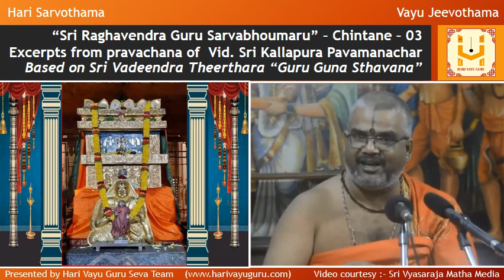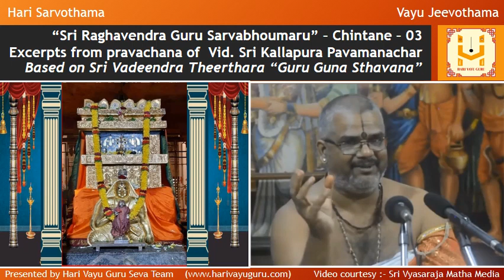“Sri Raghavendra Guru Sarvabhoumaru” – Chintane -03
Excerpts from pravachana of  Vid. Sri Kallapura Pavamanachar
Based on Sri Vadeendra Theerthara “Guru Guna Sthavana”